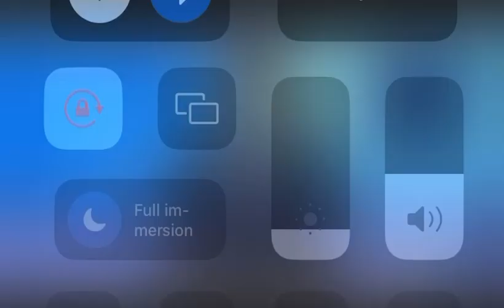Pantelleria, il cinema più a sud d'Italia vive grazie ai volontari | Parte 2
Gli sforzi di chi con passione si dedica alla sala cinematografica dell'isola consentono di proiettare film senza guadagni